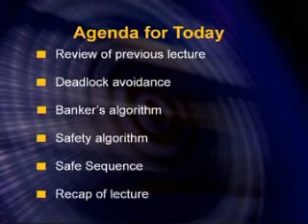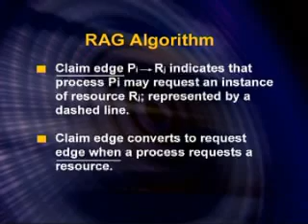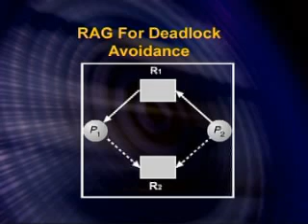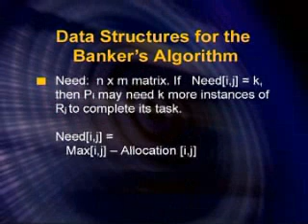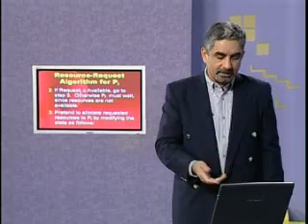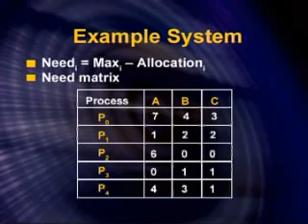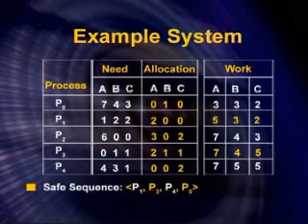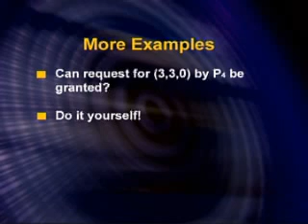CS604_Lecture28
CS604 Operating System